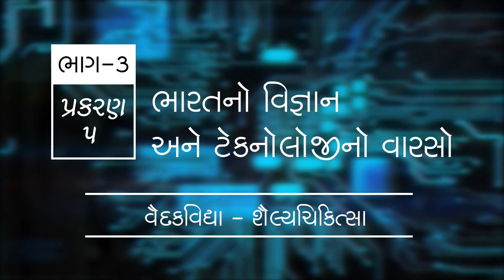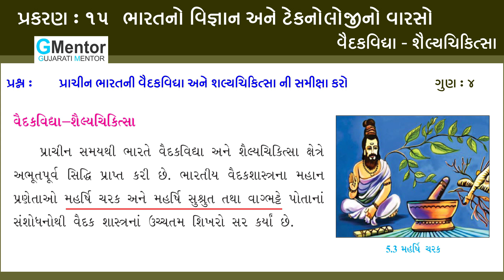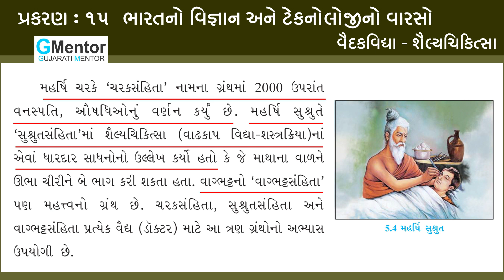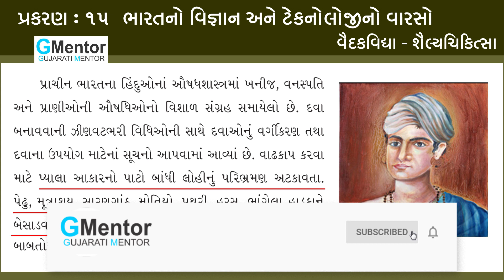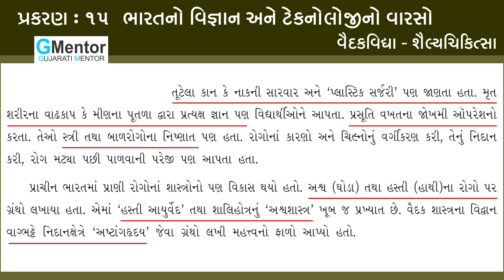Chapter - 5 ભારતનો વિજ્ઞાન અને ટેકનોલોજીનો વારસો India's Science And Technology Inheritance Part - 3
This video is related to standard 10th students, subject is social science. Chapter - 5 ભારતનો વિજ્ઞાન અને ટેકનોલોજીનો વારસો (India's Science And Technology Inheritance) video  part 3 is in gujarati language. syllabus is according to CBSE.